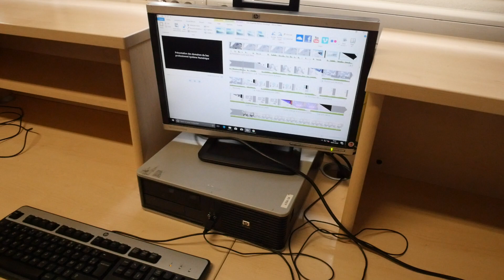Bac Pro SN - TP - création de video